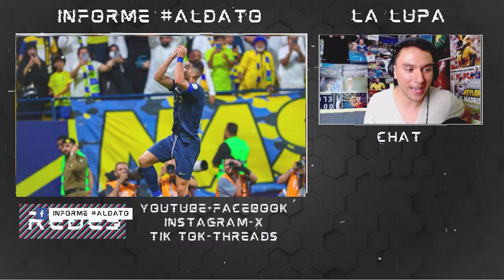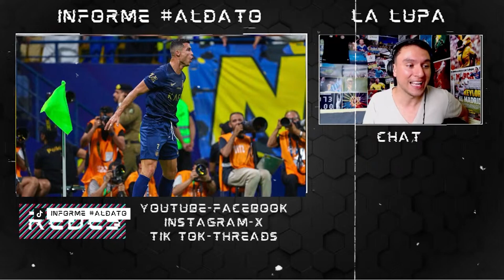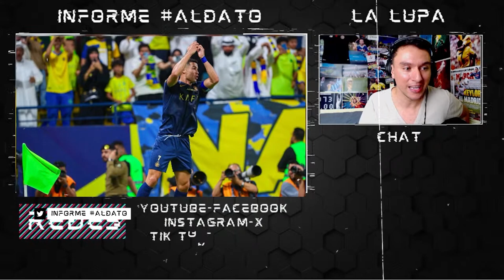🔥¡HISTÓRICO CRISTIANO RONALDO!🔥 Aumentó 2 RECORDS GUINNESS tras el DOBLETE con el AL NASSR 💥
+ En 'Informe ALDATO' hacemos resumen de 'LA LUPA' tras el live que se hizo para detallar el juego de CristianoRonaldo con el AlNassr ante AlShabab.

-El portugués hizo doblete y asistencia, para unfluir en el 4-0 de su equipo y aumentar 2 RecordsGuinness.